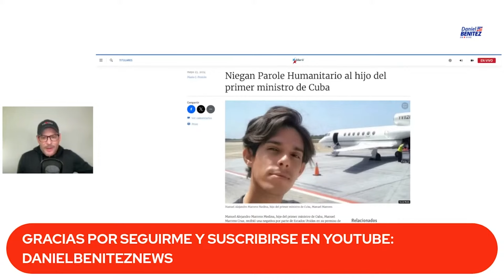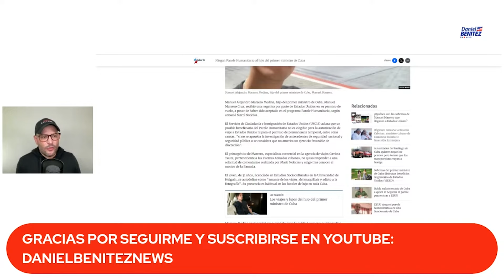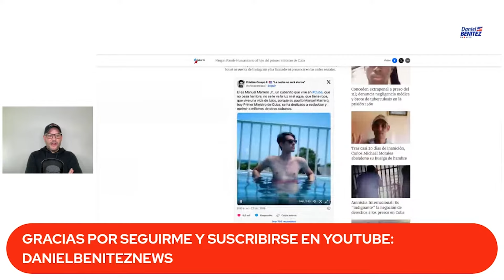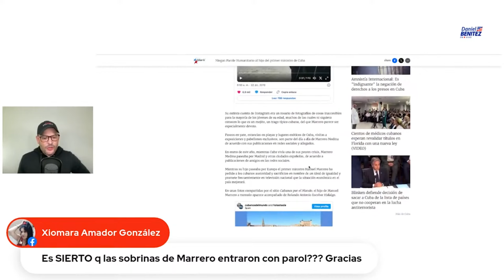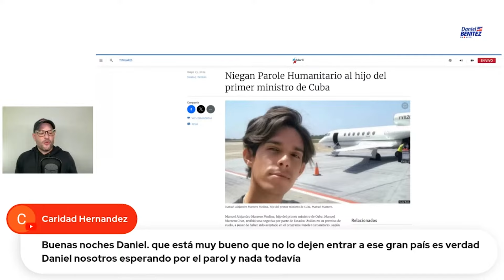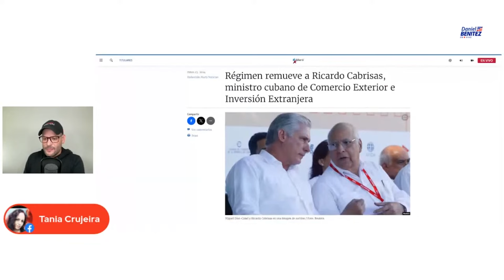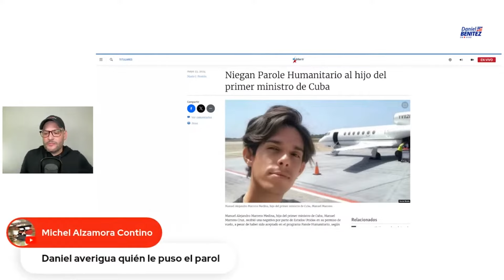PAROLE HUMANITARIO: niegan permiso de vuelo a hijo de primer ministro, quería vivir en el IMPERIO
En una exclusiva de Martinoticias se conoció que el gobierno de Estados Unidos le negó el permiso de vuelo a hijo de primer ministro de Cuba que quería vivir en el IMPERIO.